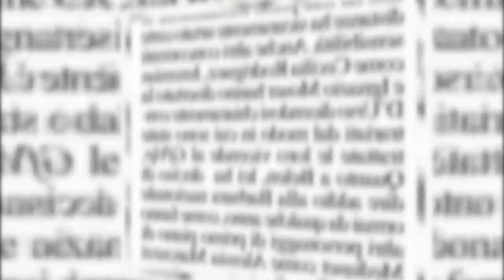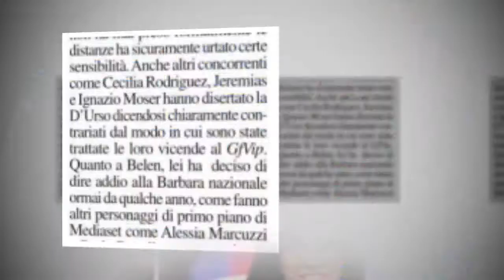Perchè Luca Onestini, Giulia De Lellis, Andrea Damante e Francesco Monte non vanno ospiti da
Perchè Luca Onestini, Giulia De Lellis, Andrea Damante e Francesco Monte non vanno ospiti da Barbara D’Urso? E’ colpa di Maria De Filippi? Ecco le spiegazioni di Chi…
Il salotto pomeridiano, sia feriale che festivo, di Barbara D’Urso è sempre pieno di “artisti” come li ha definiti lei, ma all’appello sembrano mancarne alcuni che in passato l’andavano a trovare spesso.